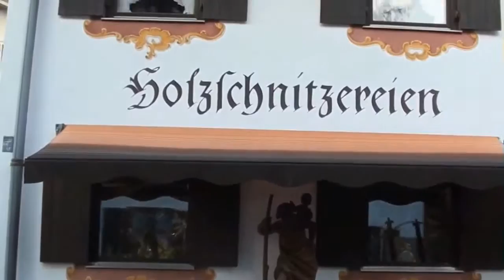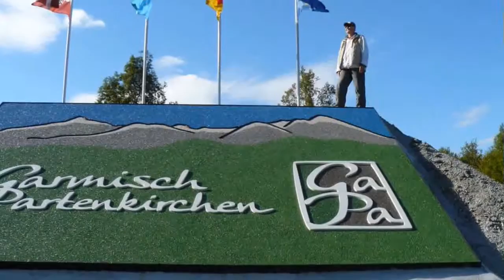Oberammergau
Il ritorno dall' Octoberfest